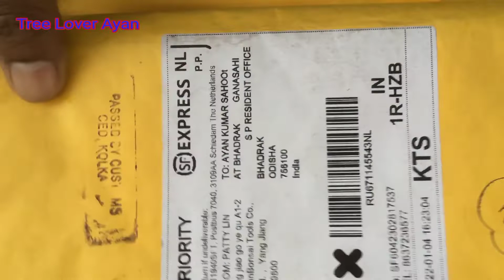Bonsai Tools | Long Handle 210 Mm Branch Scissor | How To Use Scissor | Cut Bonsai Branch | Unboxing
Bonsai Tools.Long Handle 210 Mm Branch Scissor.How To Use Scissor To Cut Bonsai Tree Branch.Unboxing
Tian Bonsai tools.
How To make Professional Bonsai Tools Master .
Gardening tips.
Use of scissor
Concave cutter
Branch cutter
How to care 🌱
Melon seed Ficus
tiger bark mini Ficus plant
How to make a Bonsai tree 🌲 from nursery plant.care of bonsai plant
All type of ficus tree
care of ficus plants 🌱
My ficus video link

Ficus Nuda Plant Grow in a Small Pôt for Bonsai.फाइकस का पौधा कैसे उगाएं?Small pôt Grow Plant.

How to Reporting National Tree Of India.ଭାରତ ର ଜାତୀୟ ବୃକ୍ଷ ର ଯତ୍ନ।କିପରି ବାମନ ଗଛ ତିଆରି କରିବା ସହଜ ରେ।

How To Make Root Expose Bonsai With Ficus Benjamina.ବନ୍ୟା ପରେ କିପରି ଗଛର ଚେର ଦେଖା ଯାଏ। ବୋନସାଇ ଗଛ।

How To Make Rubber ✏️ Plant 🪴 From Leaf 🍃ରବର ଗଛ ପତ୍ର ରୁ କିପରି ରବର ଗଛ ତିଆରି କରିବା.

How to Make Bonsai From Normal Plant 🪴 How to Give Shape A Nursery Plant 🌱 Wiring A Ficus plant 🪴